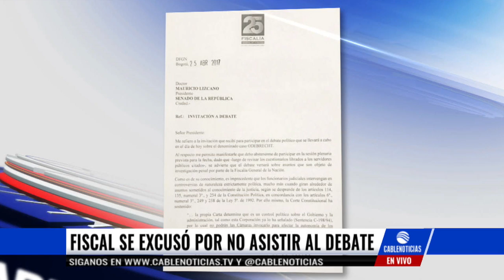Fiscal General explica motivos por los que no asistió a debate de Odebrecht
El fiscal general, Néstor Humberto Martínez decidió no asistir este martes al debate que se desarrolla en el Senado de la República sobre el control político por el caso de corrupción de Odebrecht.